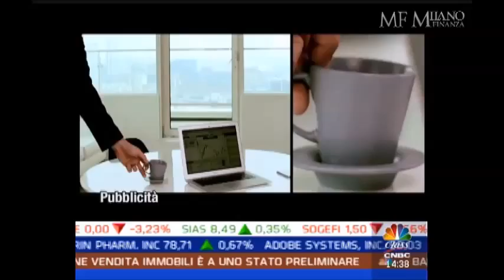Federico Righini, CNBC, March 22, 2016